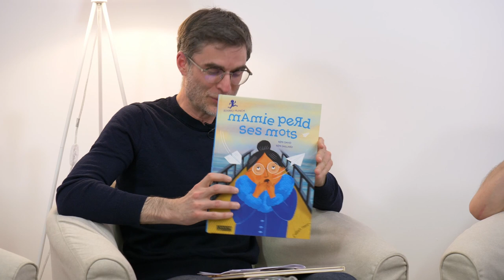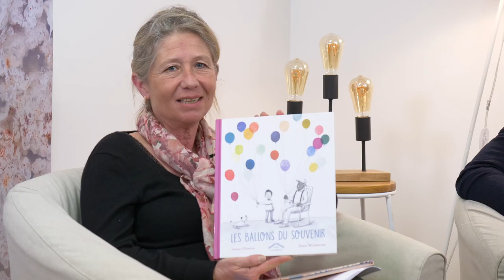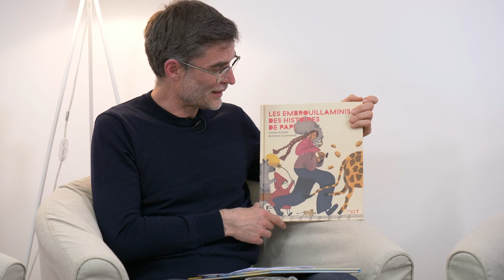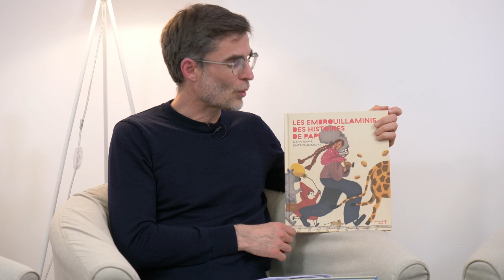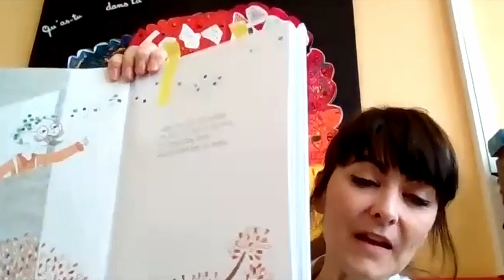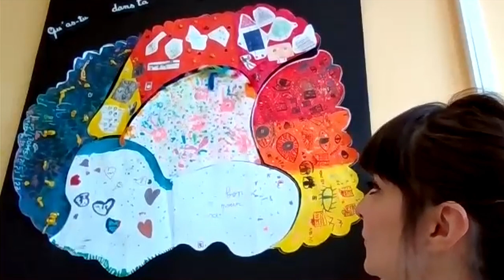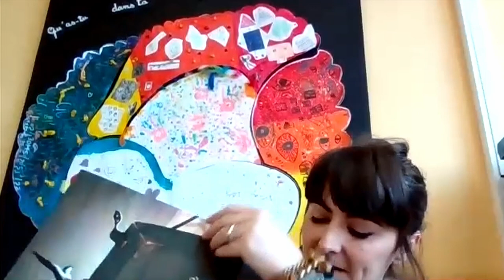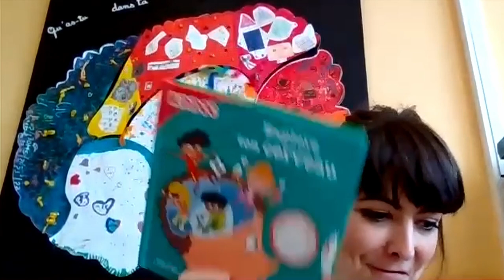EMISSION - J'y pense puis j'oublie - Sensibiliser les jeunes à la maladie d'alzheimer